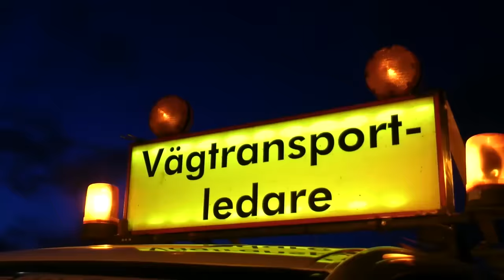Ahola Special | Wide & Long Transports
Length of combination: 49m
Width: 7m
Height: 6,85m